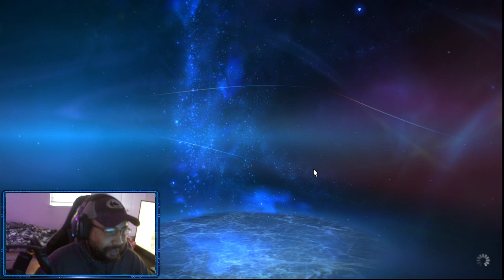FF XIV ONLINE: BABY Gavin is born (8/28/21)